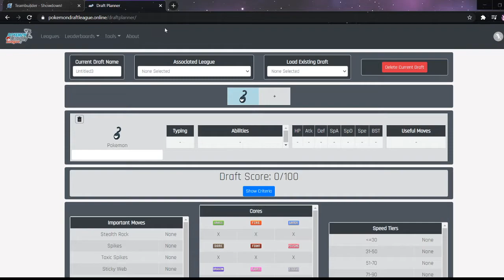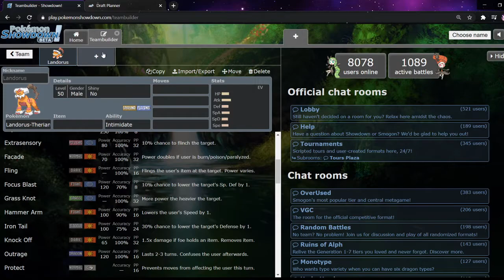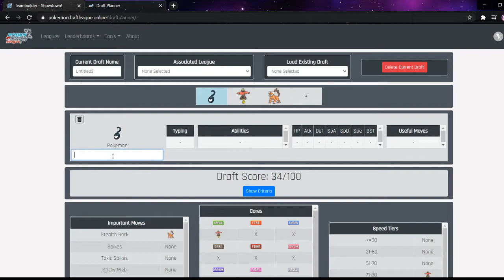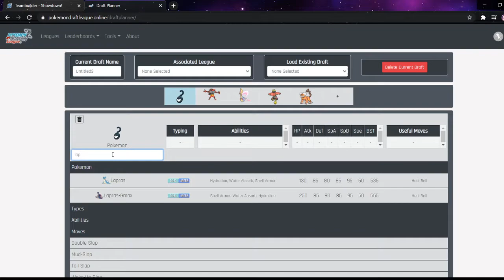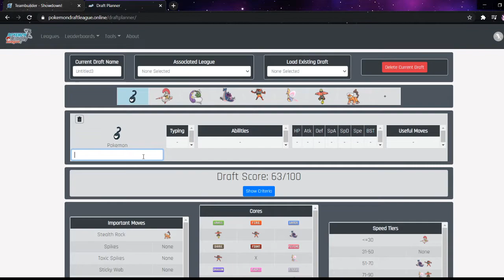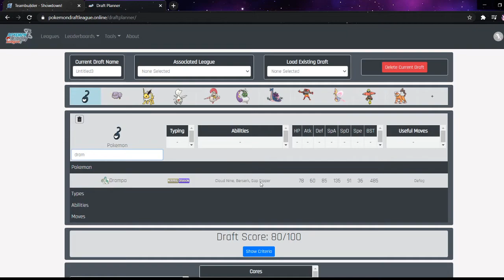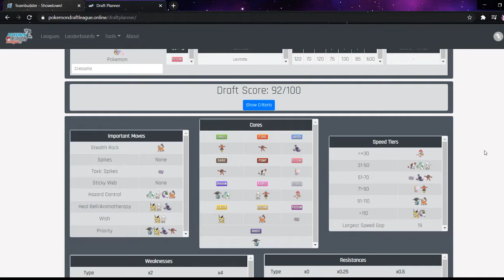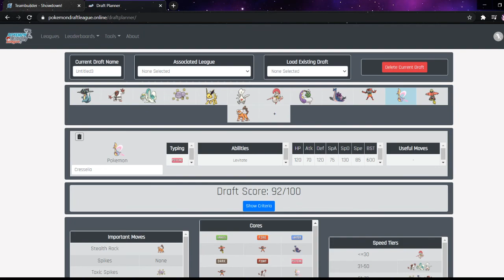Another VGC Draft League?! - RDL Everton Espeons Draft Analysis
That's right, our third draft league we're in and this time it's post Crown Tundra format. How will our team look this time? (Spoilers; it's broken)